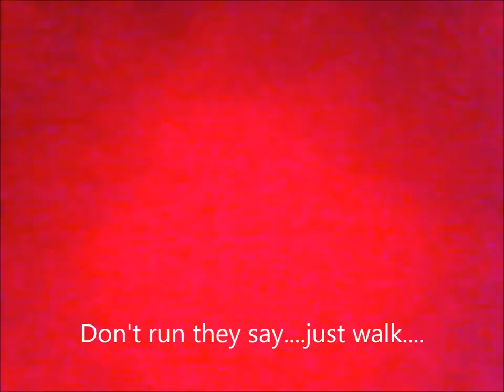Running away from a herd of cows in a field near Swindon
You don’t always need to be walking a dog to be chased by cows as Shona found out whilst out running recently.

We are leaders of a female fitness tribe on a mission to help women live healthy and active lives. We passionately believe that age is a self-fulfilling prophecy!

Jules is an inspirational personal trainer who for over twenty years has been empowering women to live healthier, more fulfilled lives. Shona is an ex-international rugby player and ironwoman who loves sharing her passion for fitness and wellbeing. We're married and love doing workouts together - check them out in our online workouts playlist!

On this channel you'll find express home workouts, motivational videos and tips on exercise and running technique.